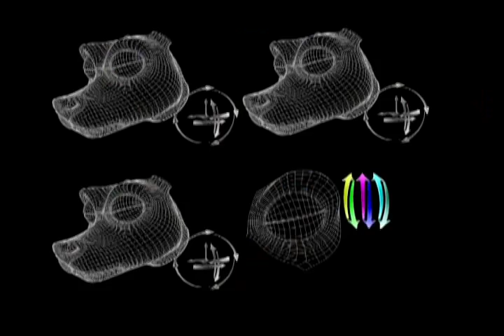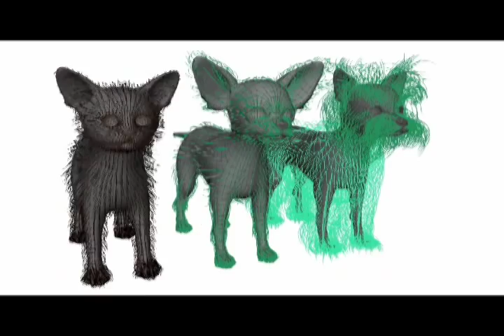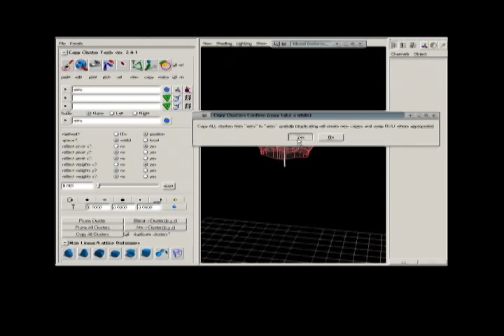David Richard Behrens (Nelson) Demo Reel 2010 cut.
Personal film and commercial demo reel work for David Richard Nelson/Behrens. Original works copyrighted by David Behrens, Tippett, Pixar, Disney, Miramax, Paramount, Newline Cinema, etc. 2010.